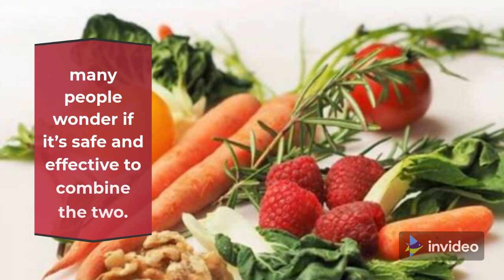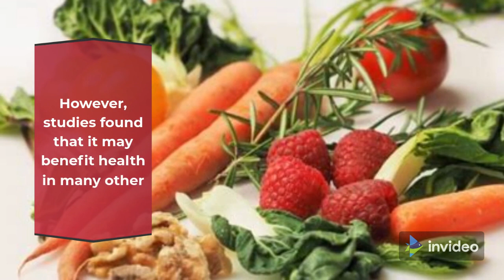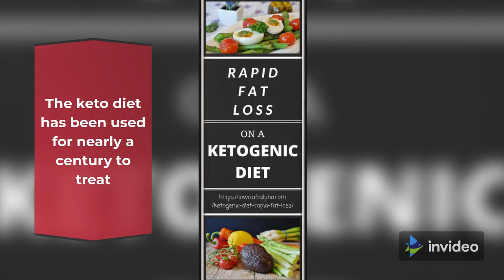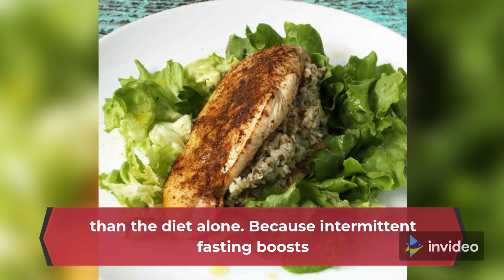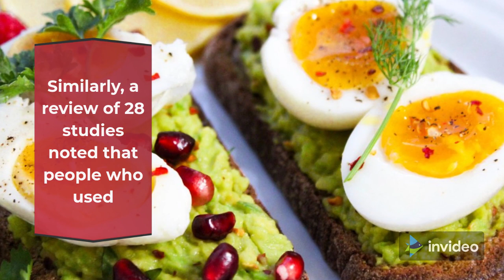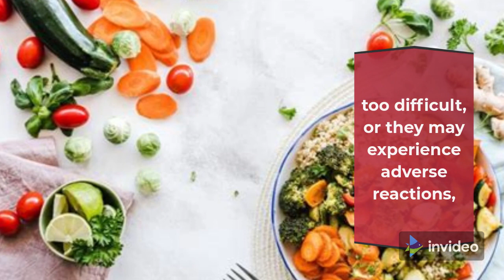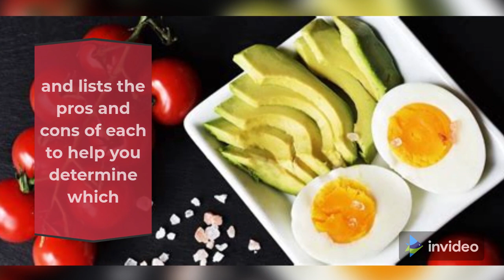Intermittent Fasting and Keto: Should You Combine the Two? - Keto Challenge in my Life #41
The keto diet and intermittent fasting are two of the hottest current health trends.

Many health-conscious people use these methods to drop weight and control certain health conditions.

While both have solid research backing their purported benefits, many people wonder if it’s safe and effective to combine the two.

This article defines intermittent fasting and the keto diet and explains whether combining the two is a good idea.